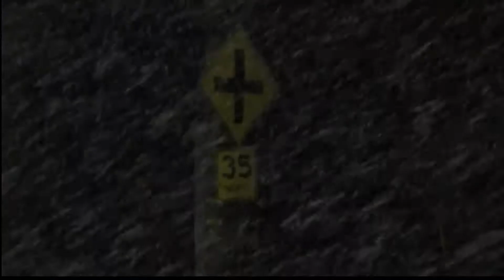Winter Storm Impact On The Southeast